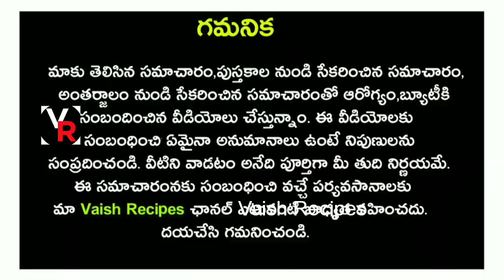వీటిని ఇలా తీసుకుంటే కీళ్ల నొప్పులు, కండరాల నొప్పులు తగ్గటమే కాకుండా కీళ్ల మధ్య గుజ్జు పెరుగుతుంది